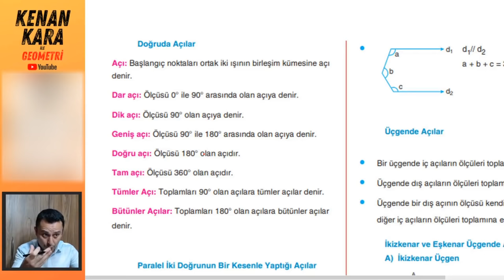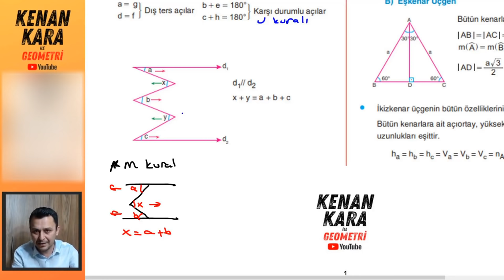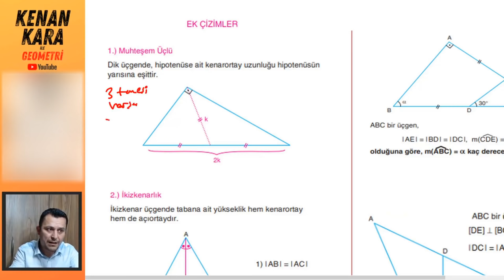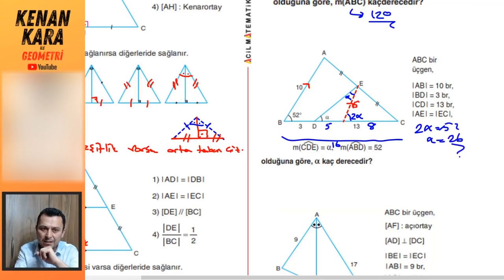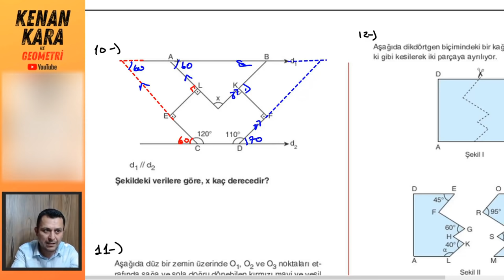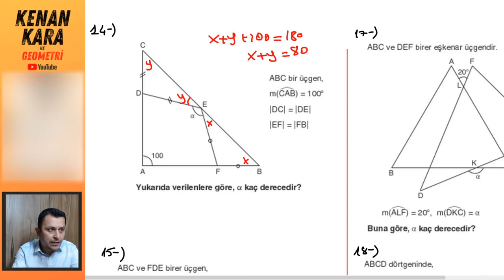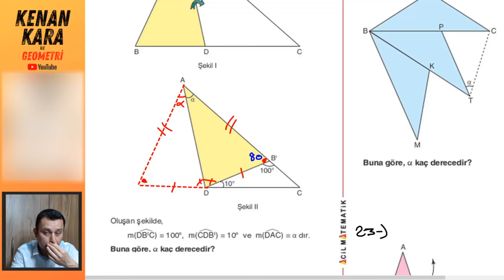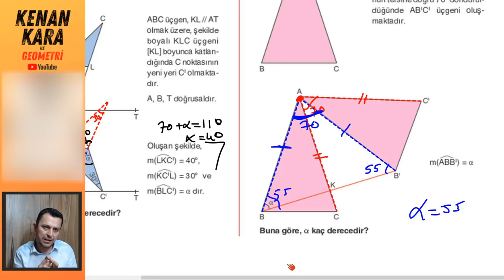GEOMETRİ TEKRAR DERSİ-1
* 2021 tayfa için Geometri Tekrar Dersleri-1
* Doğruda Açı, Üçgende Aç ve Ek Çizimler konusu tekrar edildi